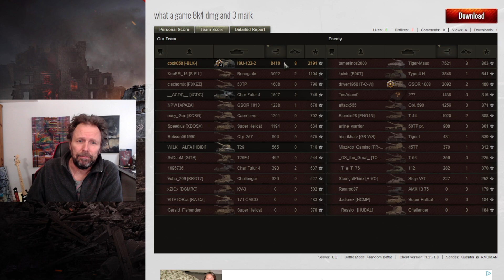Why Can't You Get Enemies Like This?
Some epic games are gifted to you by enemies that are so bad...